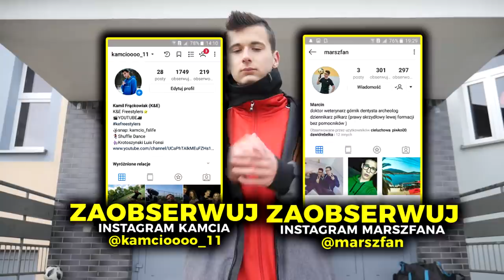🎵Robię Yeah - Malik Montana PARODIA | KRZYSZTOF PIĄTEK - "Strzelam Je"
NASZE INSTAGRAMY: (Zaobserwujesz, otrzymasz spam lajków)

Pamiętajcie, że każdy SUB NA KANALE to bramka KRZYSZTOFA PIĄTKA w serie A! Jeśli chcecie więcej parodii to udostępnijcie i zostawcie LAJKACZA! Dzięki, że jesteście! Pozdrooo :D

ORYGINAŁ: Malik Montana feat. K Koke - Robię Yeah (prod.by FRNKIE)

Używaj "# kefreestylers" (Abym widział Twoje materiały!)

MIX/MASTERING - Adi Otwinowski

SNAP: kamcio_fslife